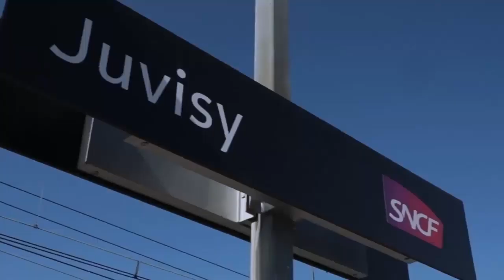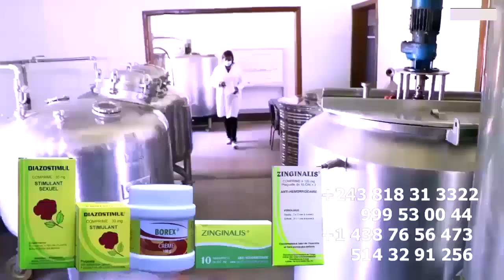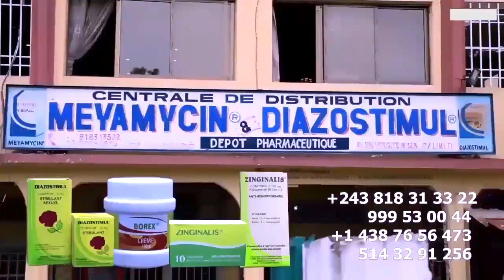JB MPIANA, Eza N'Orchestre Moko Té Na Kinshasa Ebetaka Concert Lokola BCBG